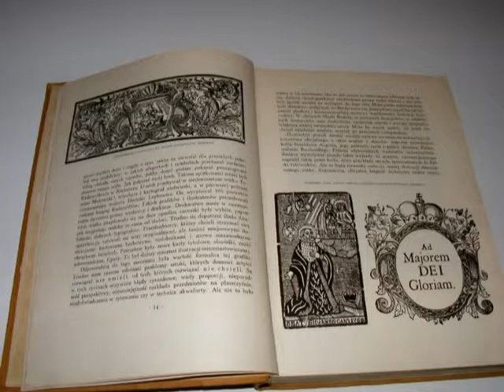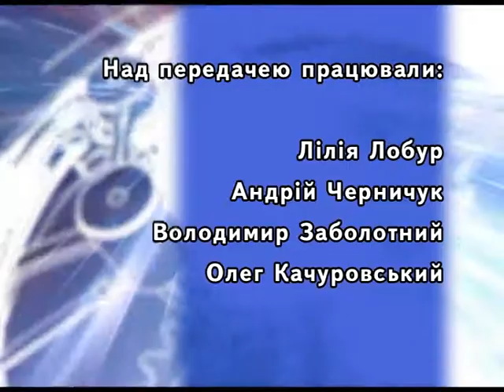Загублені в часі - Рукопис 23 01 14